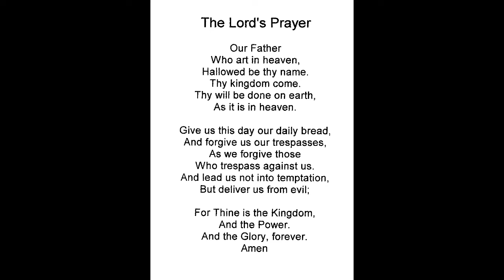Sermon 7-17-22 Sermon - "Mirror" (Living Life Fully Series) - Pastor Nate Heyboer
Sermon 7-17-22 Sermon - "Mirror" (Living Life Fully Series) - Pastor Nate Heyboer#loveneighbor